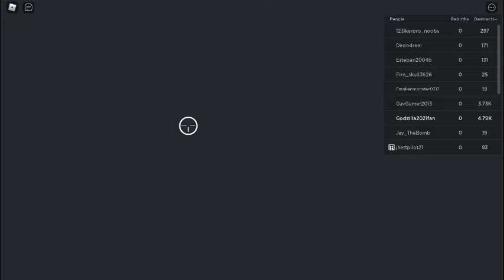playing tank simulator roblox